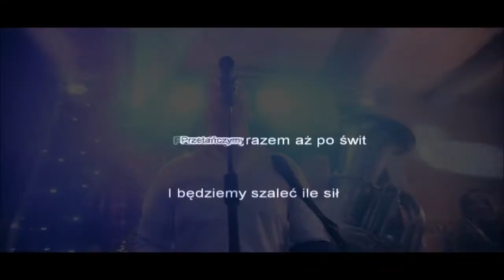TOMO - Roztańczona (Video KARAOKE] 2016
TOMO - Roztańczona [Video KARAOKE by KriSS net pl]